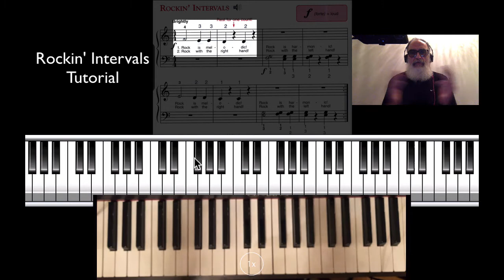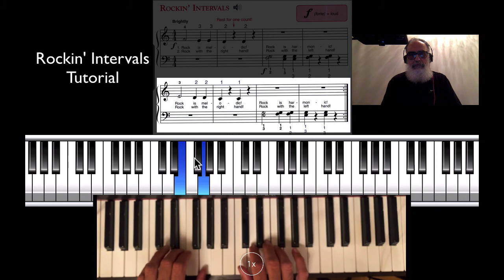Rockin' Intervals Tutorial